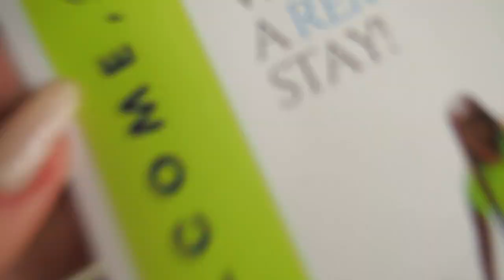BOOTCAMP 2020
"ThinkPositive, KeepFit & HaveFun at any situation, at any time!"
Enjoy sneak peak from Bootcamp 2020!

*As strict measures & precautions are being applied - all castings, seminaries, events & similar assembly scheduled by Remarc Sunseafun Group are officially cancelled.